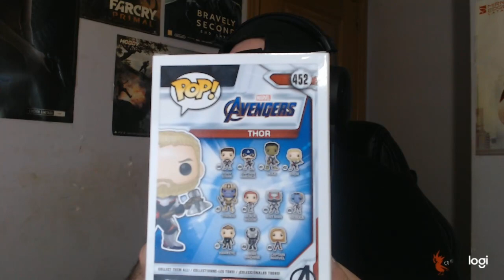UNBOXING DE LA SUPERCAJA FRIKI EN ESPAÑOL ( MES DE FEBRERO) 3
Hey muy buenas gente os traigo el unboxing de la supercaja del mes de febrero espero que os guste numero 3

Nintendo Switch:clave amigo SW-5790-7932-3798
Sony Play 4:emi22111
Xbox one:EMIGAMEPLAYS366